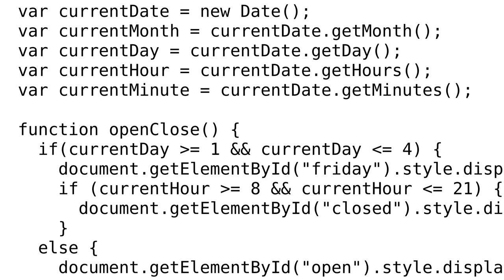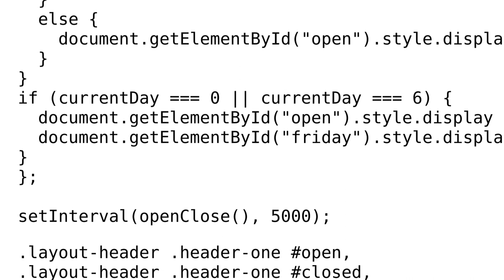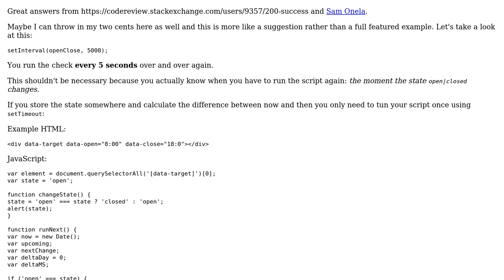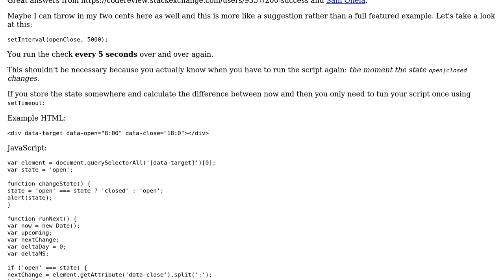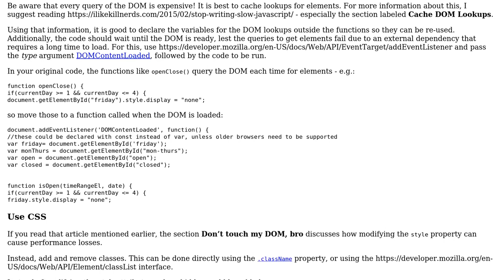Showing "open" or "closed" based on the current time (3 Solutions!!)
Showing "open" or "closed" based on the current time

With thanks & praise to God, and with thanks to the many people who have made this project possible! | Content (except music & images) licensed under CC BY-SA | Music | Images & others | With thanks to user SAM OnELA user Philip user insertusernamehere user 200_success and the Stack Exchange Network Trademarks are property of their respective owners. You are responsible for your own actions.